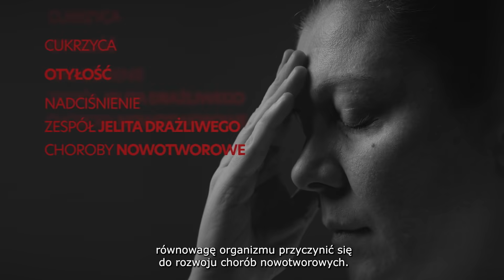Jakie skutki na nasze zdrowie ma długotrwały stres?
Oglądaj "Zaplanuj długie życie" w soboty o 17:55 w TVN!
Stres stale towarzyszy nam w życiu, a my nawet nie zdajemy sobie sprawy, jak bardzo nam szkodzi. Długotrwały stres może powodować bóle głowy, bezsenność czy zmęczenie, ale odpowiada także ze wiele przewlekłych schorzeń, takich jak cukrzyca, otyłość, nadciśnienie, zespół jelita drażliwego, czy nawet - zaburzając równowagę organizmu - przyczynia się do rozwoju chorób nowotworowych. Co zrobić, aby go zniwelować? Zapraszamy do rozmowy Ewy Drzyzgi z psycholog i psychoonkolog dr n. med. Mariolą Kosowicz.
Kampania społeczna "Planuję długie życie" jest realizowana w ramach Narodowej Strategii Onkologicznej na lata 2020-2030, finansowana ze środków Ministra Zdrowia.